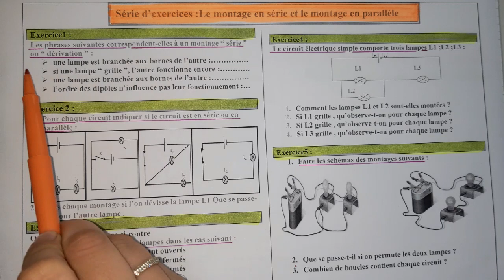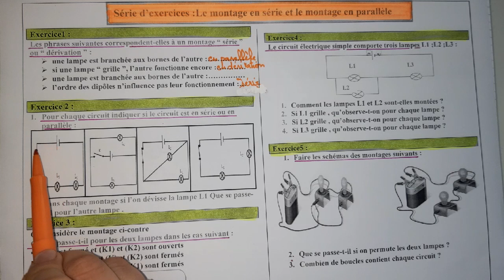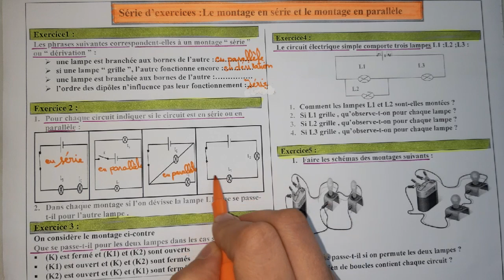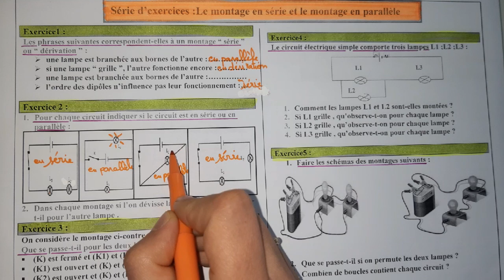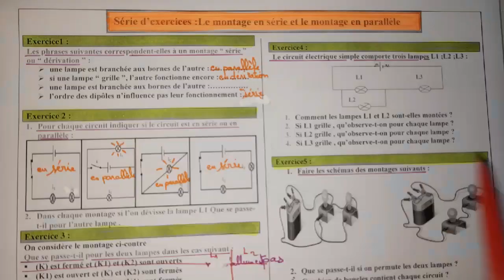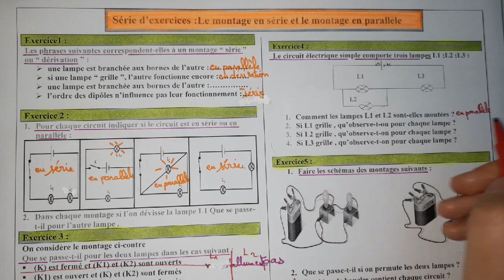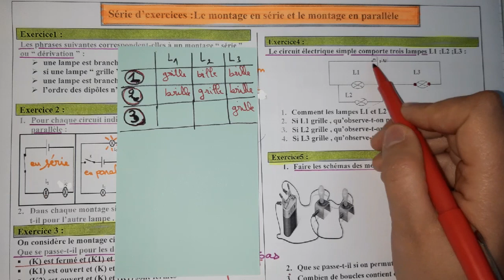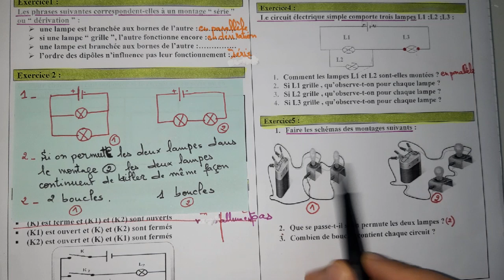Montage en série et montage en parallèle : série d'exercices (1APIC)الأولى اعدادي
تصحيح تمارين درس التركيب على التوالي والتركيب على التوازي
montage en série et montage en parallèle :cours +Série d'exercices